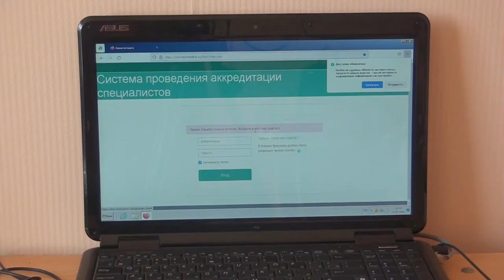В Твери проходит аккредитация медиков для работы на «скорой»